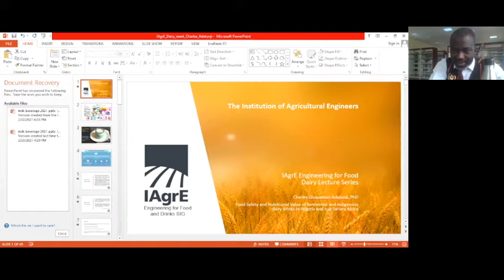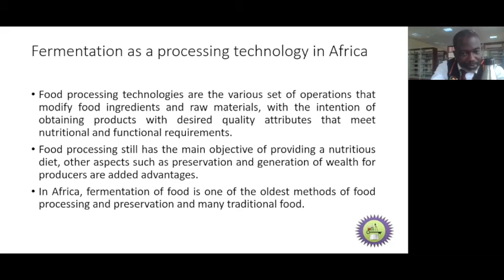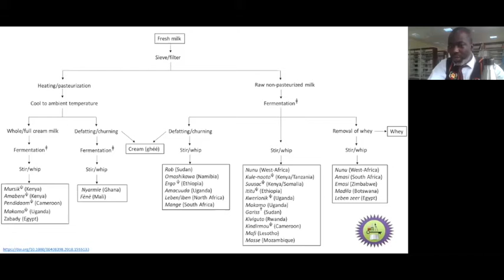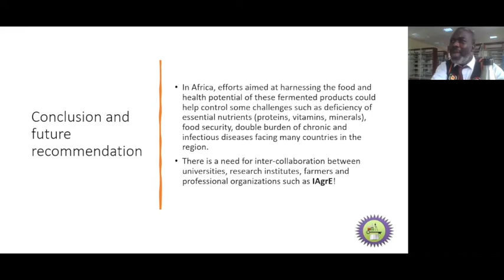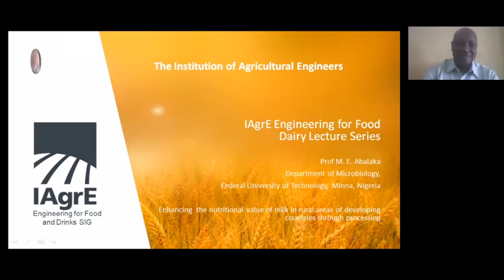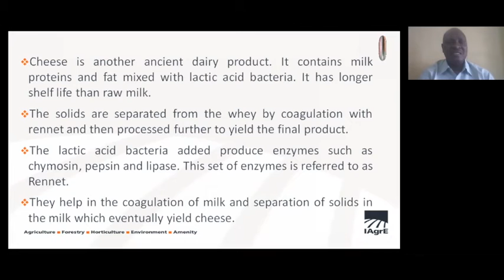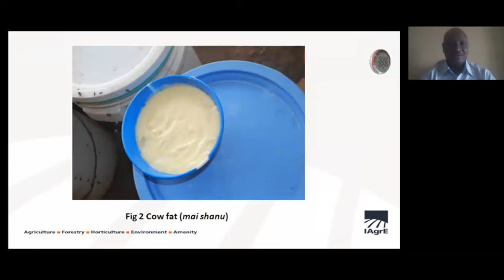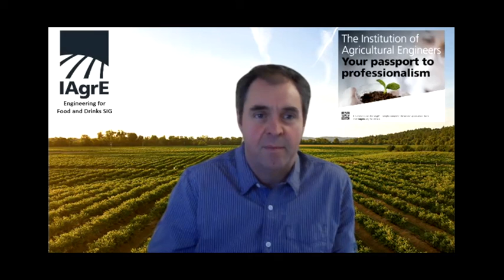IAgrE Engineering for Food and Drink SIG Dairy Seminar - Day 2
The IAgrE  Engineering for Food & Drink Special Interest Group have organised a series of lunchtime seminars on various aspects of the Dairy industry and research across the world.  The full programme and booking information is below - access the flyer here.

“Food Engineering is a technical multidisciplinary profession that deals with the system and structures of food, production processes as well as physical, (bio)chemical and biological transformation processes. It is based on scientific laws and economical, ecological and social, cultural and religious norms.”

The programme is daily sessions from 12noon to 1pm GMT each day and will feature 2 speakers

Day 2

Charles Adetunji - Edo University Iyamho - Food Safety and nutritional value of fermented and indigenous drinks to Nigeria & Sub-Saharan Africa

Moses Abalaka - Federal University of Technology Minna - Enhancing the nutritional value of milk in rural areas of developing countries through processing